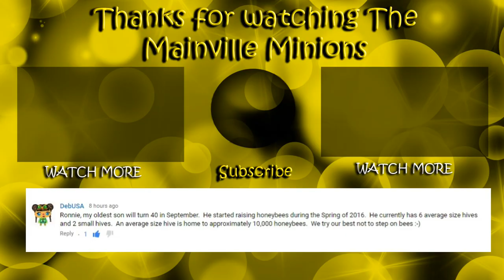Pop Goes the weasel Quesadillas